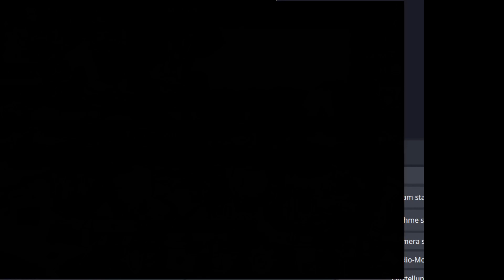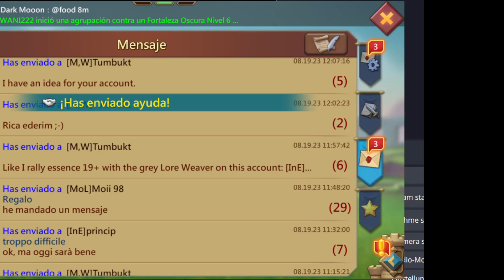Lords Mobile - Trial by Fire after three hundred-ninety-five resets - cavalry stages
Since I got my daily reset, I had 200 more entries available. I had remained stuck at cavalry stage 7'672 for some time and got stuck again at cavalry stage 7'979 and then again at cavalry stage 8'283 and further at 8'483, but then I made progress again only for getting stuck at stage 8'634 again, but then made progress again with a quicksweep, but got stuck again at stage 8'736 after, but then got quicksweep the following time, but got stuck again at stage 8'836 and after a little progression at stage 8'845. However, I got stuck at 9'145 stages, but then I made a little progress and then again got quicksweep, but then only progressed by two stages, but got quicksweep again and then only by a single stage, so now I am at 9'400 out of 21'050 that would be the maximal possible stage. Sadly I no longer am at the max stage, but I keep track of that number. This time, I got quicksweep in cavalry stages. With quicksweep, the completion of the stages is way faster. I also did daily activities.

Unfortuately, the recording screen wasn't well placed.